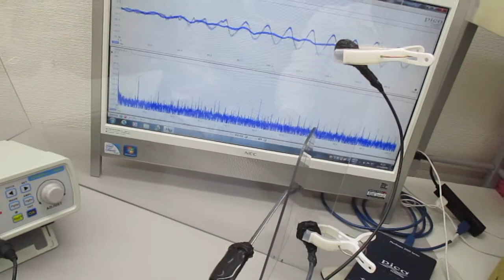物の表面を伝搬する超音波 Ultrasonic-labo